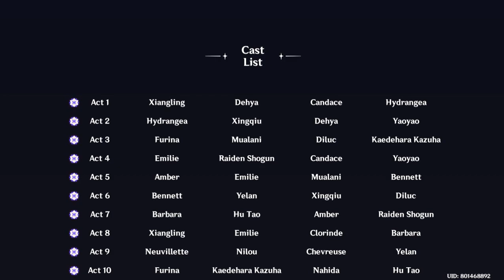Genshin Impact | Imaginarium Theater [Act 10]